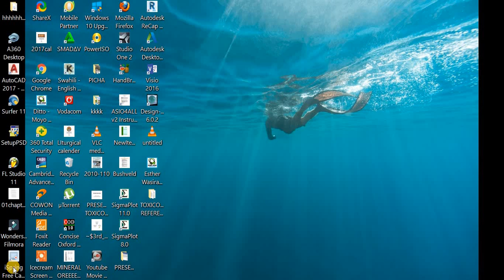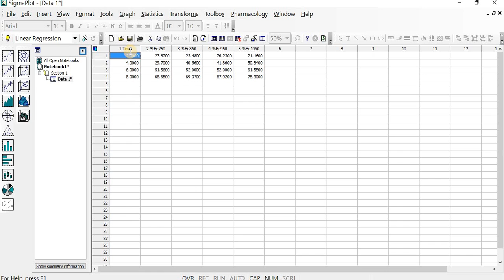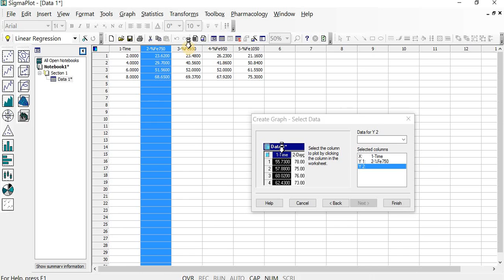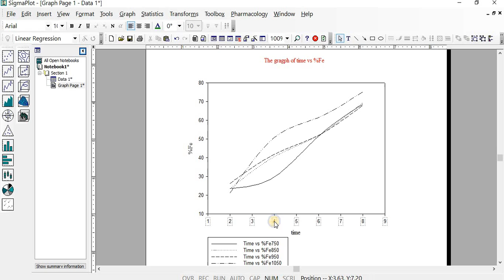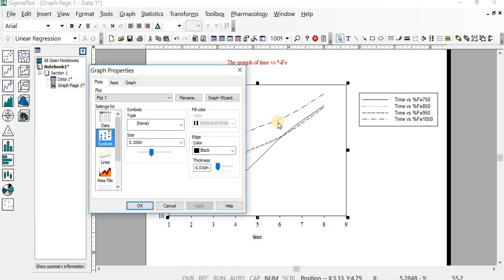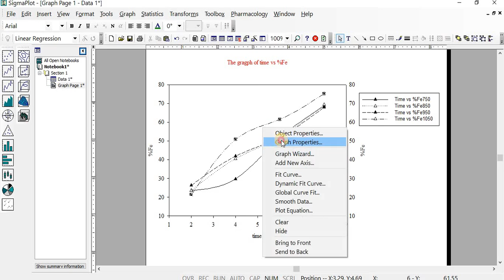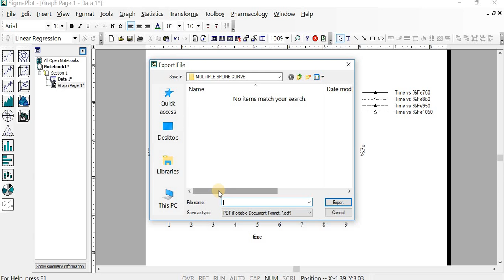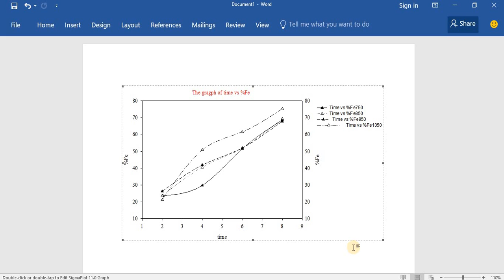How to plot graphs by using SIGMA PLOT 11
This tutorial was prepared by student from the  University of Dodoma in Tanzania. A narration was made in Both English and SWAHILI. it entails the technical description of using the SIGMA plot 11 .